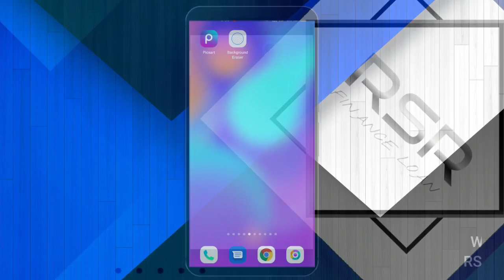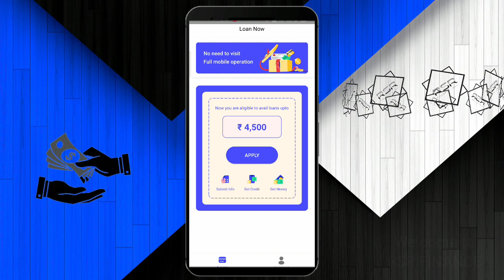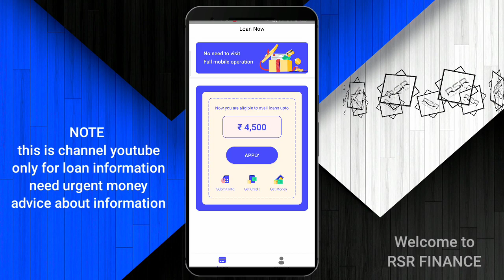4,500 rupee loan Instant approval without income proof today new loan app 2022 proof ke sath real